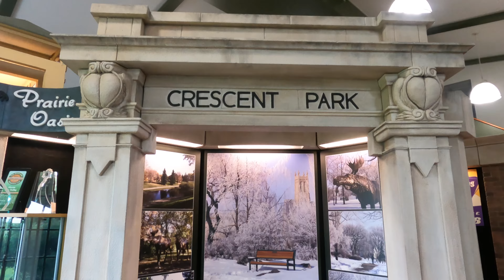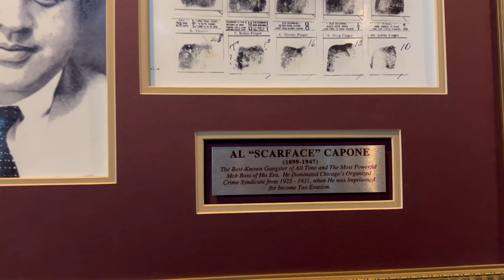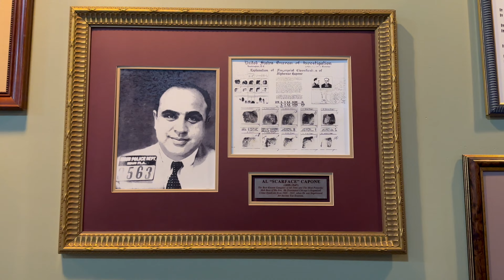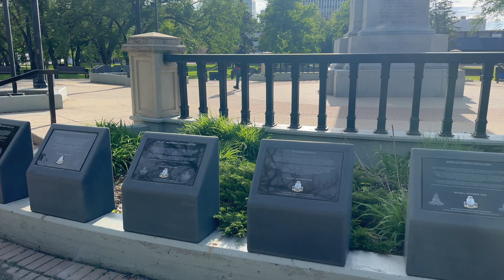সাসক্যাচুয়ানের অন্যতম দুইটি শহর || Moose Jaw & Regina || Road Trip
Join us on an epic road trip through the beautiful cities of Moose Jaw and Regina in Saskatchewan, Canada! 🚗🇨🇦

In this vlog, we explore the charming streets, iconic landmarks, and hidden gems of these two incredible cities. Whether you're planning a trip or just curious about Canadian destinations, this video is perfect for you!

📍 Moose Jaw Highlights:
The famous Tunnels of Moose Jaw
Relaxing at the Temple Gardens Mineral Spa
The majestic Moose Jaw Murals
A visit to the Western Development Museum

📍 Regina Highlights:
Exploring Downtown
Provincial Park

🇧🇩 Bangladeshi viewers, join us as we uncover the beauty and excitement of Moose Jaw and Regina. See what makes these cities unique and why they're must-visit destinations in Saskatchewan!